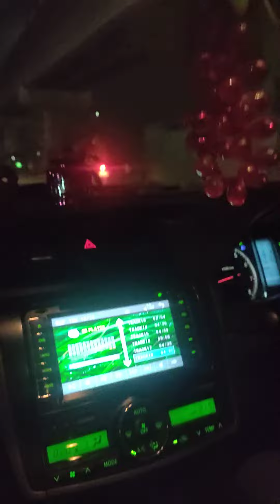Airport Road Le-Meridian